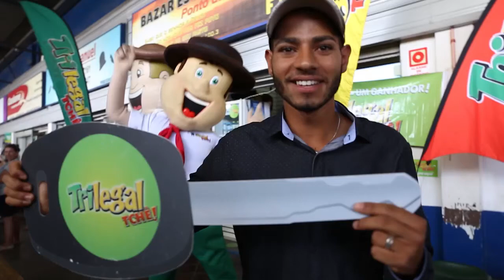Matéria Ganhador 3o sorteio - 09.02.20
Ganhador do Ford Mustang:
Claiton Nogueira Vargas de Antonio Prado.